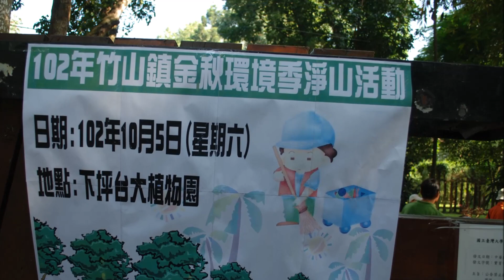102年台灣南投竹山鎮金秋環境季淨山活動！